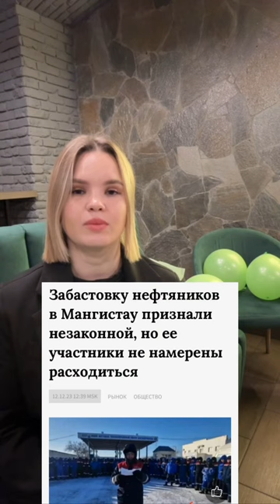АЛИНА СМАКОВАЯ: СИЛА НАРОДА В ЕДИНСТЕ!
Мы, оппозиционная партия «"Алға Қазақстан", поддерживаем требования бастующих работников нефтяных компаний и просим обратить внимание на обстановку в Казахстане международных правозащитников и СМИ.